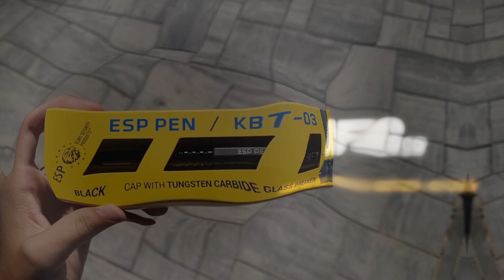Tactical Pen Kubotan KBT-03-B | AFG Defense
The compact tactical pen by ESP is the perfect combination of a ball pen and a kubotan. At its end there is a hidden glass breaking tip made of hardened metal (tungsten carbide). The body of the pen is made of durable duralumin and the surface treatment is anodised.